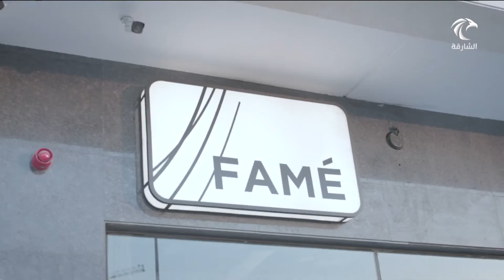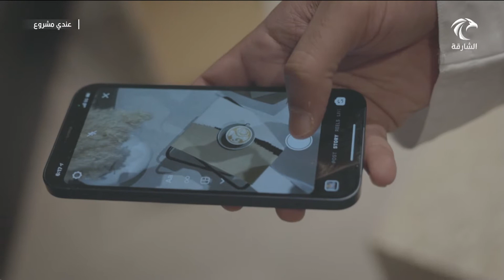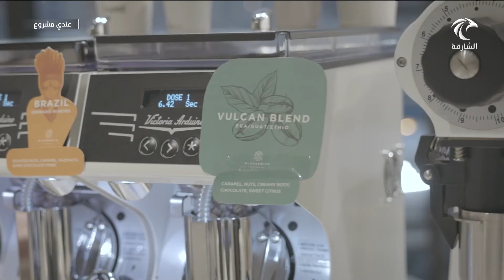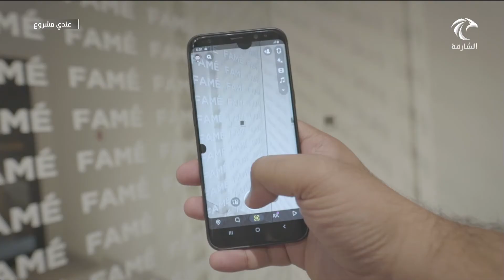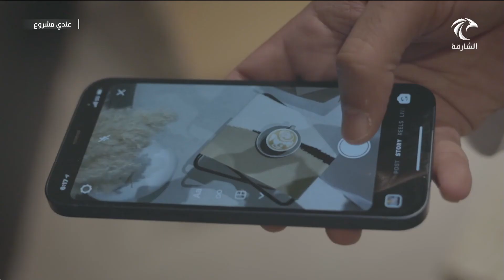برنامج عندي مشروع | مشروع فيم للقهوة المختصة.⁣⁣